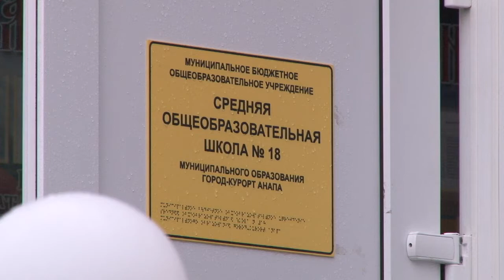"Последний звонок" в Юровке